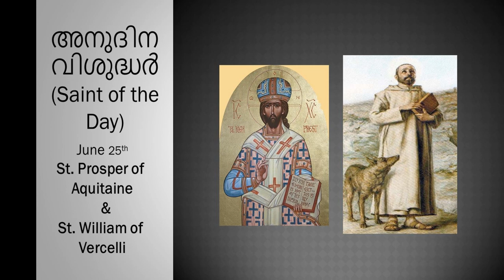അനുദിന വിശുദ്ധർ (Saint of the Day) June 25th - St. Prosper of Aquitaine & St. William of Vercelli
St. Posper of Aquitane
Called "the best disciple of Augustine," St. Prosper of Aquitaine (c. 370-c. 463/465) devoted his life to defending Augustine's doctrines of grace and predestination against those who opposed it. Prosper may have been born at Limoges; he may have been married. By 428, he was a layman living with monks at Marseilles, who disagreed with Augustine's theology of grace and predestination. To strengthen his arguments, Prosper wrote to Augustine, who responded with letters that are now known as "On the Predestination of the Saints" and "On the Gift of Perserverance." Prosper seems to have labelled anyone who disagrees with Augustine "semi-Pelagian," and the list includes John Cassian, Hilary of Arles, and Vincent of Lérins. In 431, the year after Augustine's death, Proper and a friend named Hilary travelled to Rome to ask Celestine I, who had praised Augustine, to proclaim the truth of his teachings. Prosper later became secretary to Leo the Great, whom he aided in the pope's correspondence against the Nestorians. Prosper wrote theological poems and authored a chronicle of world history that incoroporated the histories of Jerome, Sulpicius Severus, and Orosius. Prosper's history ends with the Vandal sack of Rome (455). The work is now a valuable source for the theological history of the V Century. Cassiodorus and Paul the Deacon edited and rewrote Prosper's work. Prosper's selections from the writings of Augustine were the basis of the decrees of the 529 Council of Orange.
St. William of Vercelli
William of Vercelli, Saint 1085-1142. founder  of the Congregation of Monte Vergine, or "Williamites", born in Vercelli Italy he was brought up as an orphan became a hermit on Monte Vergine, Italy after a pilgrimage to Compostella and attracted so many followers that a monastery was buillt. By 1119 his followers were united in the Benedictine congregation, the Hermits of Monte Vergine (Williamites) which he headed. The austerity of his rule led to dissension among his monks to restore peace he left and was taken under the protection of Roger I of Naples who built a monastery for him in Salerno. He founded monasteries through out Naples, and died at the Guglielmo monastery near Nusco Italy. He is also called William of Monte Vergine. Feast day June 25.